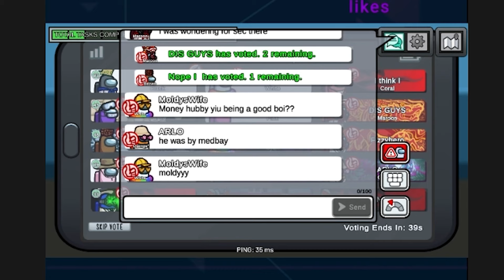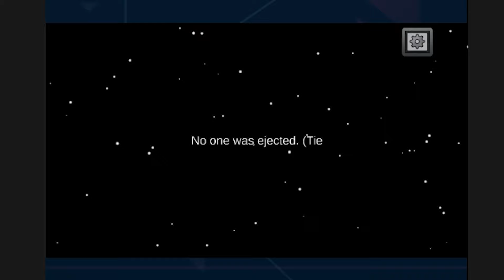어몽어스 VS Toilet ANIMATION - Upgraded Skibidi toilet | Among Us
Skibidi Troops
cameramen ally with g-squad. officially